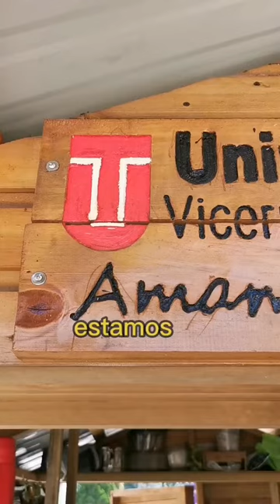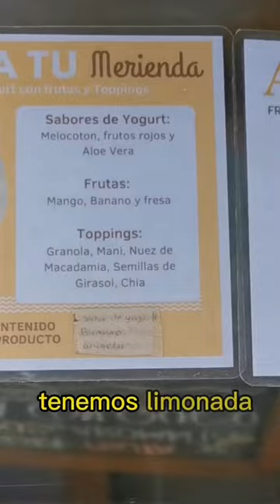!NO PUEDES CREER lo que VENDEN AQUI!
❤️⭕❤️gastronomia ||¡El placer de vivir -es probar lo que el mundo tiene para ti- . ¡Crea las HISTORIAS que hacen ETERNAS nuestras VIDAS!

Ven y conoce al colectivo _Capuchín_ en la Universidad del Tolima y disfruta de una propuesta alimentaria diferente.

Google Search: PolifoníasUT